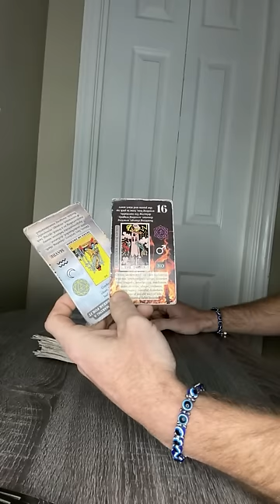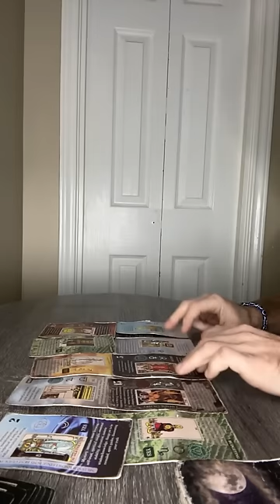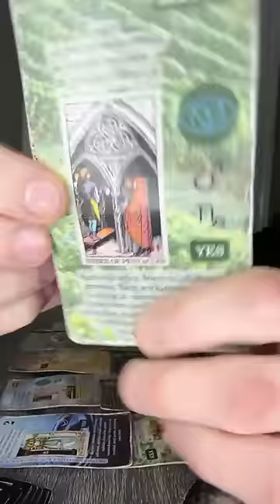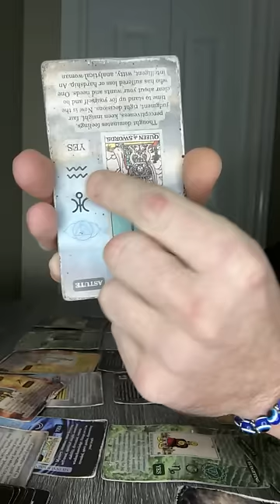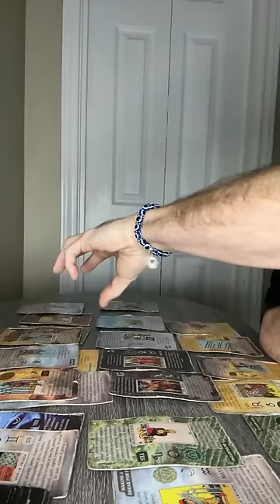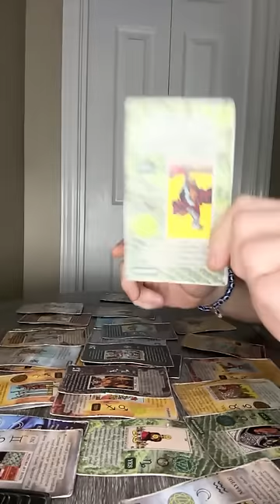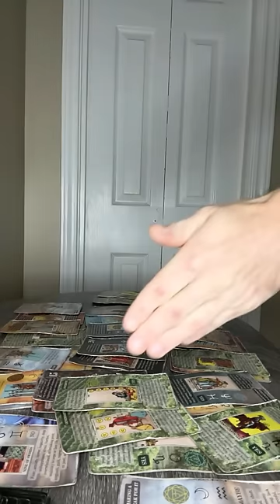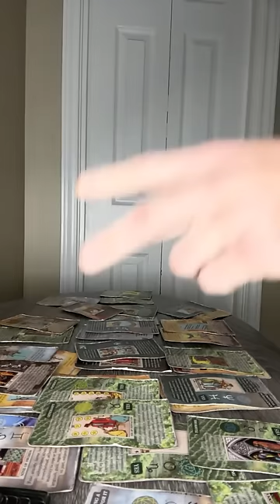A PSYCHICS DOCUMENTARY ON HOW THEY HELPED SOLVE A COLD CASE IS ABOUT TO BE ON THE NEWS / TELEVISION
St. Michael the Archangel, defend us in battle, be our protection against the wickedness and snares of the devil. May God rebuke him we humbly pray; and do thou, O Prince of the Heavenly host, by the power of God, cast into hell Satan and all the evil spirits who prowl about the world seeking the ruin of souls.
Amen

My Channel is protected in Jesus's hands, covered in Jesus's blood, an I rebuke any negative energy🚷🚫 to return back to sender🔄🧿🧿🧿🧿🧿🧿🧿🧿🧿🧿🧿

This is general reads. will not resonate with everyone. IM NOT RESPONSIBLE FOR WHOEVER MY READS DO OR DOESN'T RESONATE WITH! WILL NOT TAKE ACCOUNTABILITY FOR WHAT HAPPENS OUTSIDE MY CHANNEL OR THE DECISIONS YOU CHOOSE TO MAKE BY YOUR OWN FREE WILL!

🗣🚩ATTENTION/WARNING🚩⚠️‼️⚠️ BULLYING, CYBER BULLYING, HARASSMENT, IS STRICTLY PROHIBITED ON THIS CHANNEL‼️

2023